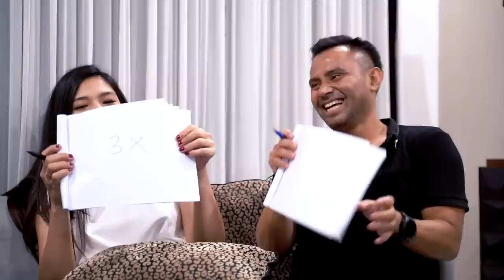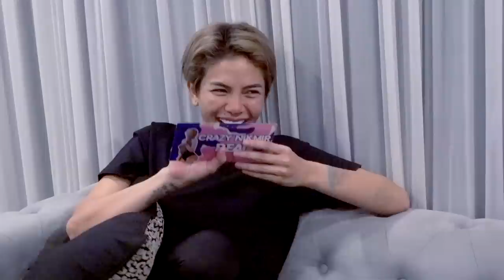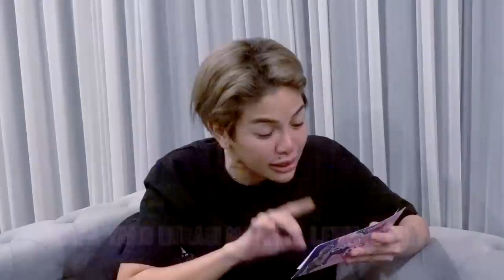GA NYANGKA!!! JUDIKA SUKA KEPENGEN KALO DUMA LAGI.................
Haiii beeps!
Obrolan bareng Bang Judika dan Kak Duma kali ini seru banget nihh!
Bang Judika suka cekik leher lohh, duh kok sampe gitu?
Nonton sampe abis yaaaaa ♥